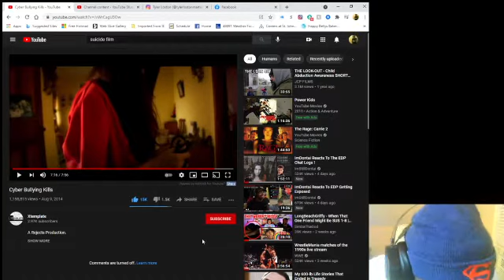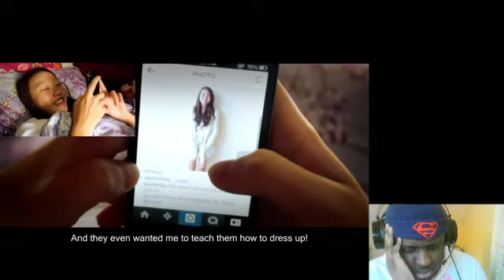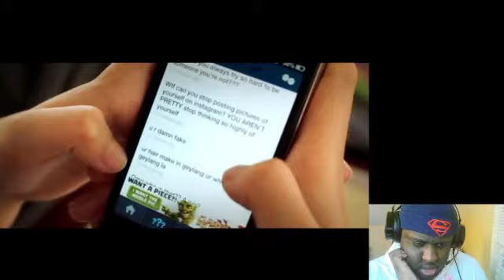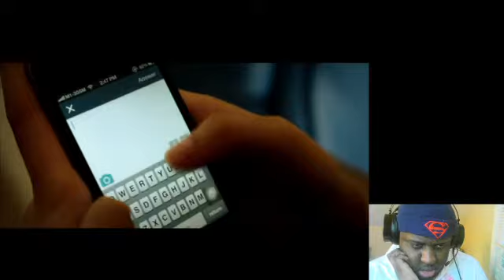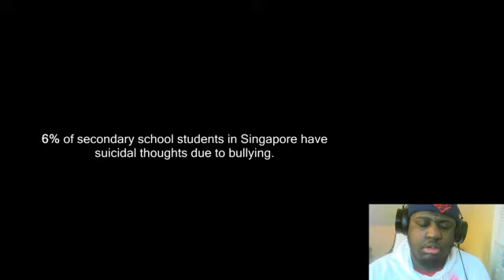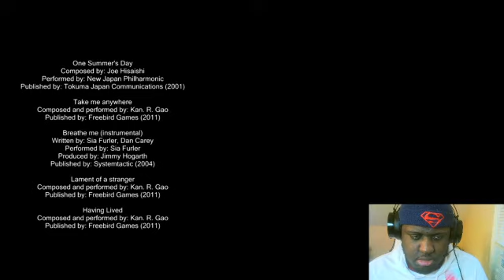Cyber Bullying Kills Reaction (Everyone Bully And Troll At Me)